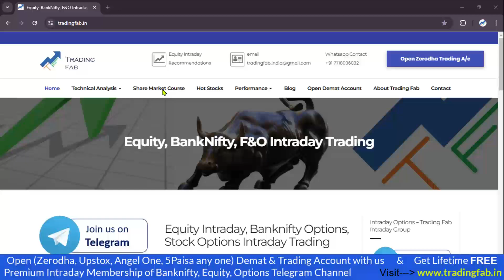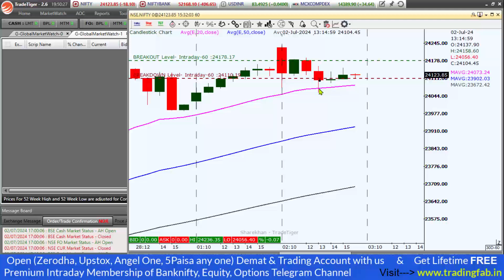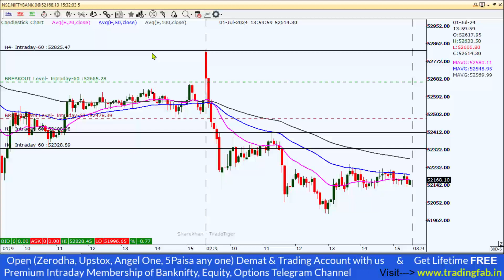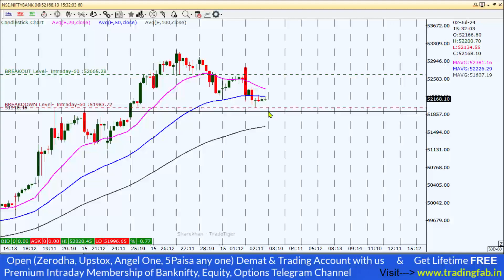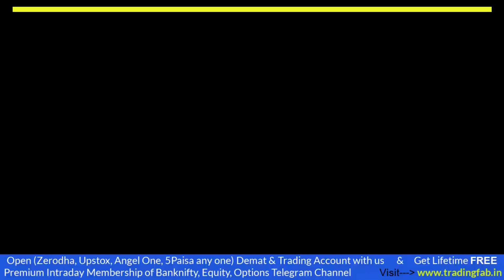Nifty and Banknifty Intraday Levels 03-07-24 Tomorrow Trading Plan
👉 Angel One (Free account Opening) :-

nifty 50
sgx nifty
nifty today
nse nifty
sgx nifty live
nifty live
nifty 50 share price
nifty index
nifty chart
nifty future